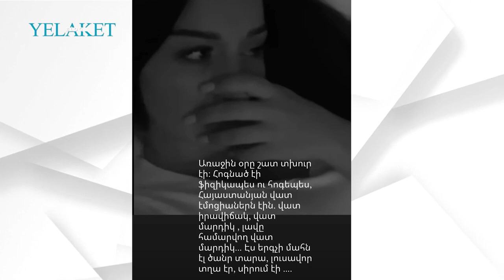Ժաննա Բուտուլյանը դեպրեսիայի մեջ է. նա լաց է լինում | ZhannaButulyan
Հիշեցնենք, որ Ժաննան ակտիվ մասնակցում էր ընդդիմադիր թևի բողոքի ակցիաներին:Նա բավական հաճախ էր կոշտ քննադատությամբ հանդես գալիս,ինչի համար արժանանում էր խիստ վիրավորանքների և քննադատության։

Մանրամասն՝ տեսանյութում